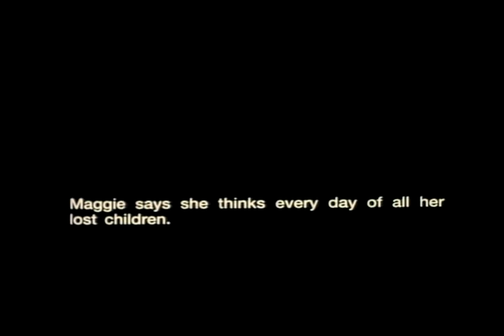Fragmento final de Lady bird Lady bird.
Un pedazo de la pelicula para que analizar en Montaje.